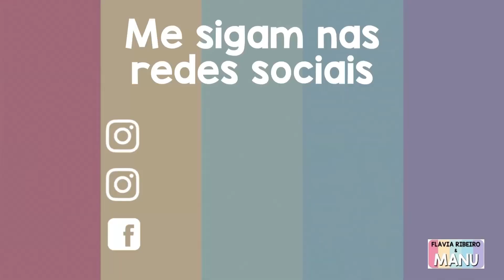MENINAS BRINCANDO/BEBÊ REBORN TOMANDO BANHO NA BANHEIRA/ TROQUINHA FRALDA/ MAMADEIRA.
Olá pessoal hoje tem meninas brincando de Boneca, vamos dar banho na banheira na bebê Reborn, também vamos trocar a fralda das Babys e vamos dar mamadeira a baby LAURINHA e a baby Maria Luiza, essa rotina de bebê Reborn está muito legal, elas amam rotina de banho, assistam até o final, bjos…